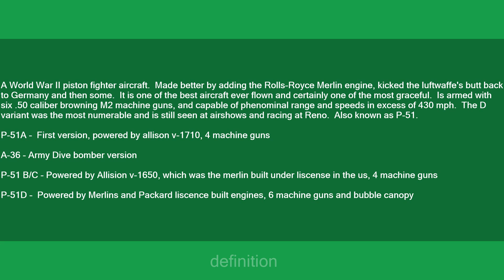Mustang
Slang flashcards: